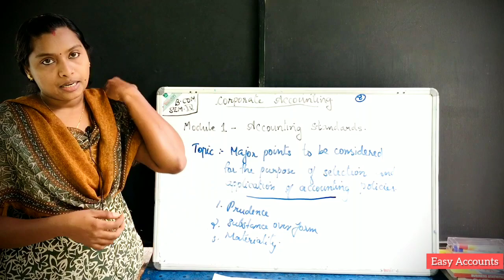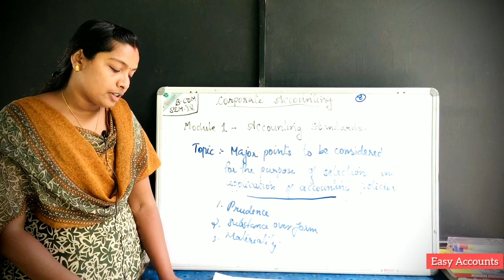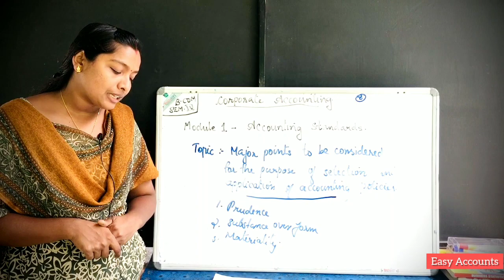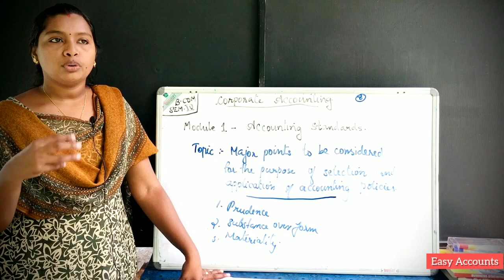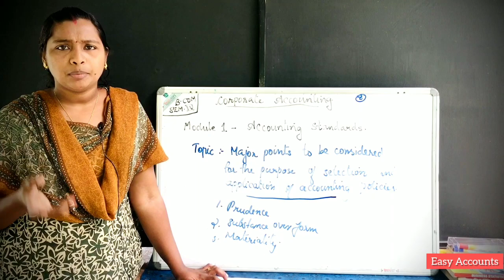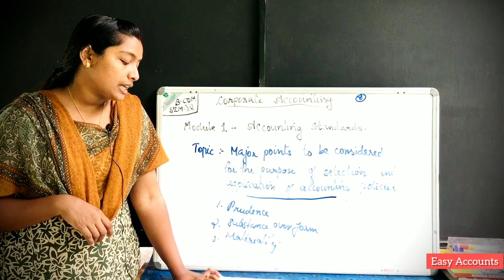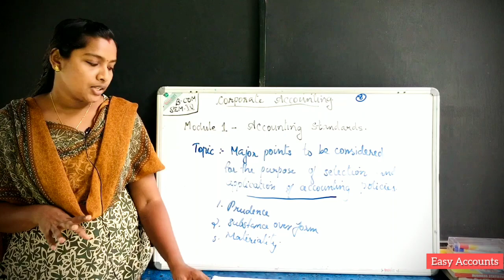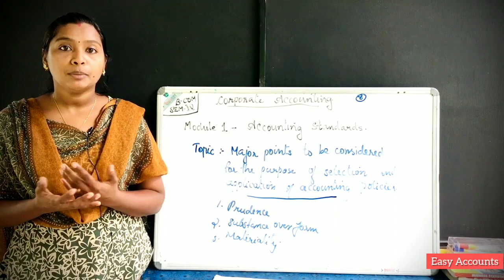Degree 4th Sem | Corporate Accounting | Module-1| Accounting Standards| (Part-8) | Easy Accounts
Degree 4th Semester | Corporate Accounting | Module-1 -(Part-08) | Accounting Standards | Major Points To Be Considered For The Purpose Of Selection And Application  Of According Policies | Easy Accounts |

Class          : Degree 4th Semester
Subject       : Corporate Accounting
Module       :1 (Part-08)
Chapter      :Accounting Standards
Topic          :AMajor Points To Be Considered For The Purpose Of Selection
                      And Application  Of According Policies

By,
Easy Accounts